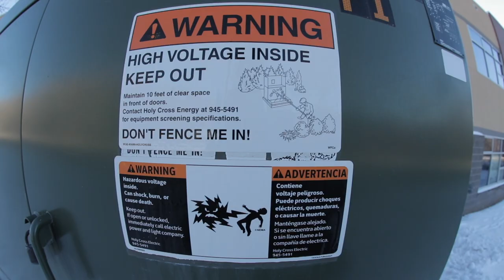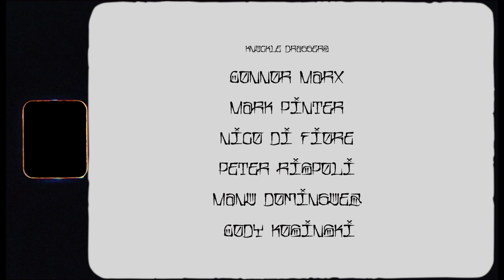KNUCKLE DRAGGERS | SNOWBOARDING MOVIE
A snowboarding movie by Zach Hooper filmed almost entirely in Aspen Colorado with the Knuckle Draggers family during the 2020 and 2021 winter seasons. Knuckle Draggers in order of appearance; Connor Marx, Cody Kosinski, Mark Pinter, Nico Di Fiore, Doran Laybourn, Ryan Brown, Jay Stafford, Manu Dominguez, Peter Rispoli, Eli Legate, Laura Hadar and Nick Becker. Special thanks to everyone whose down for the cause.

Respect to all that have paved the way before us.